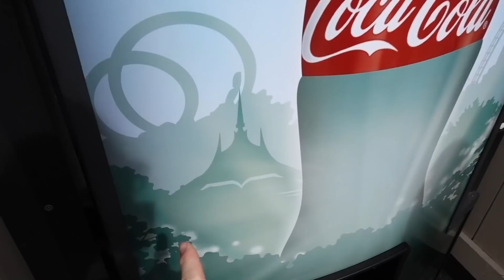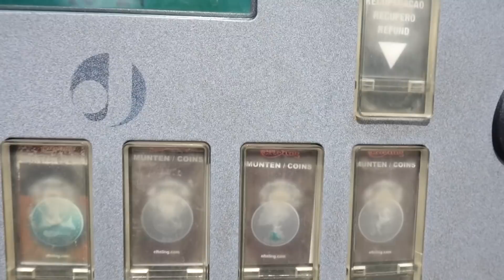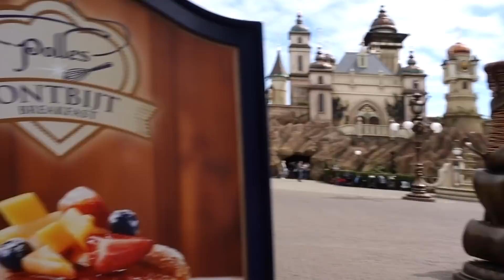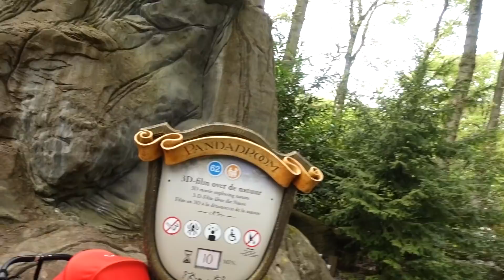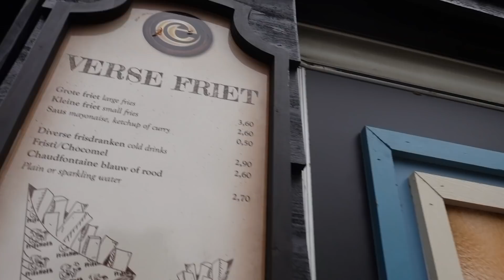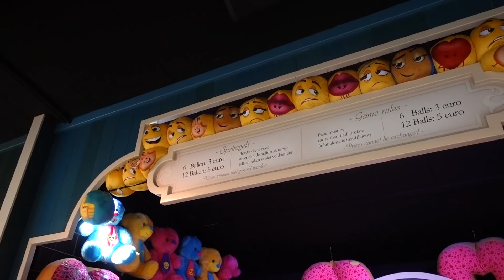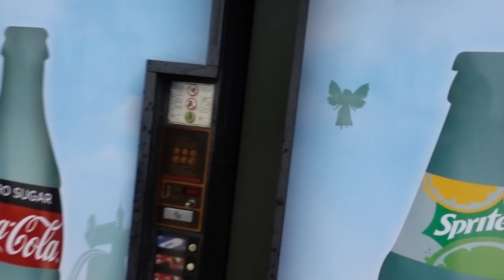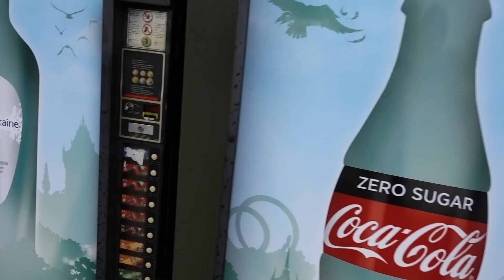NIEUWE DRANKAUTOMATEN IN DE EFTELING!? 🥤| Bart Baan VLOG #97